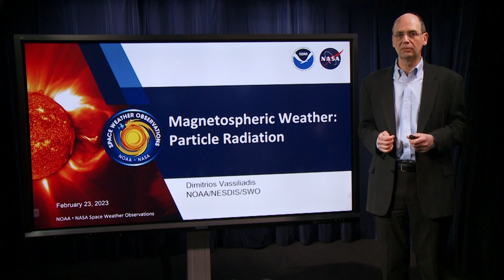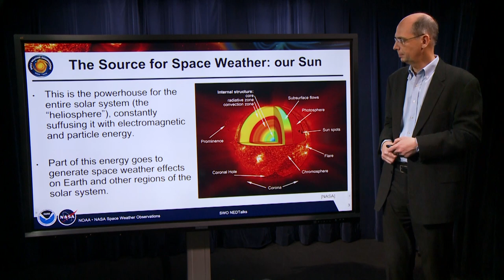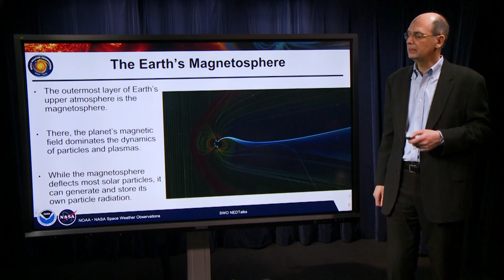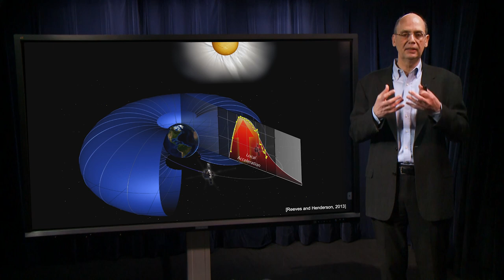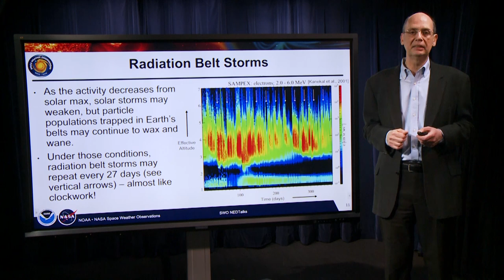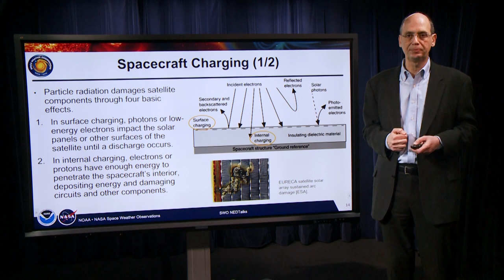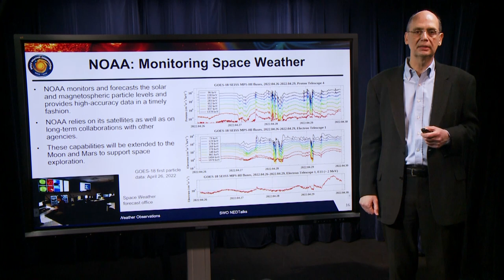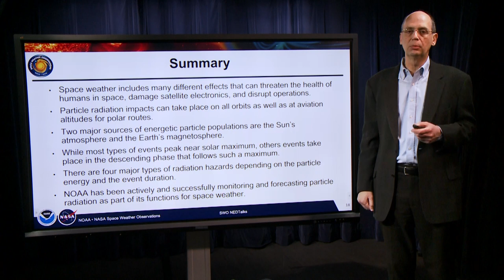Magnetosphere Weather & Particle Radiation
Speaker:
Dr. Dimitrios Vassiliadis

This talk will discuss Earth’s magnetosphere, as well as some of the many problems satellites face due to space weather.